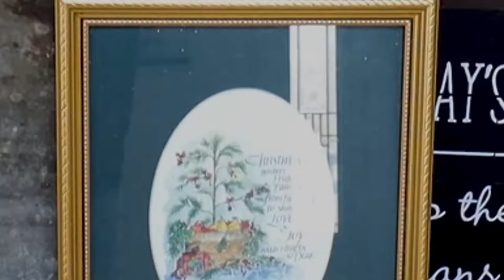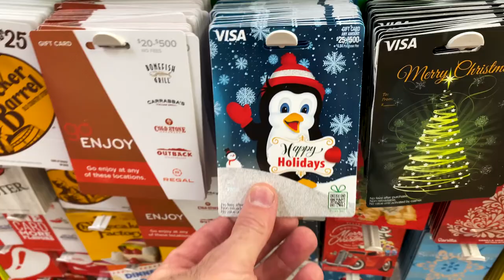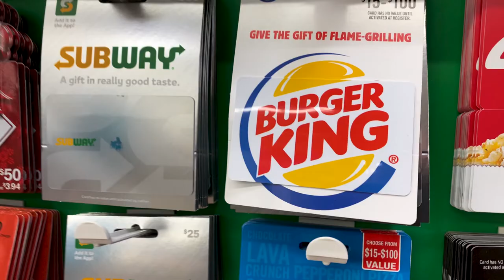MERRY VLOGMAS | DAILY VLOG 5 | THE PERFECT GIFT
***CORRECTED AUDIO
Merry VlogMas!!  Join me as I give advice on finding the perfect gift for your loved ones.